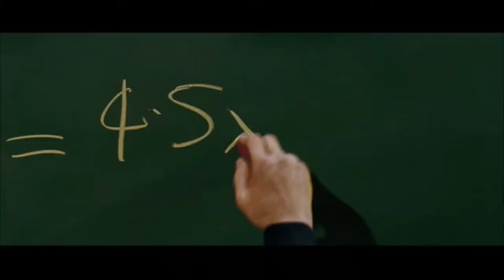Clapboard Reviews: Fantastic Four 2005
Daredevil may be a thoughtless cliche of the dark and gritty superhero, but this movie is its foil. I mean what kind of idiot puts the Wilhelm Scream in a cloud?